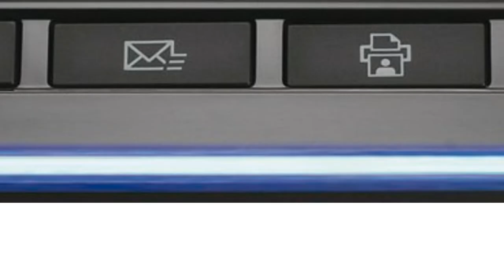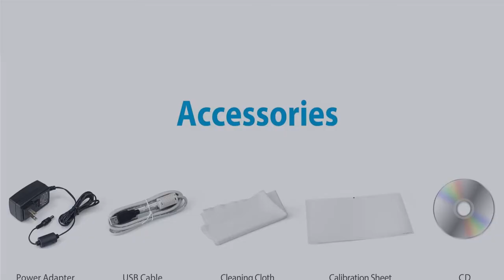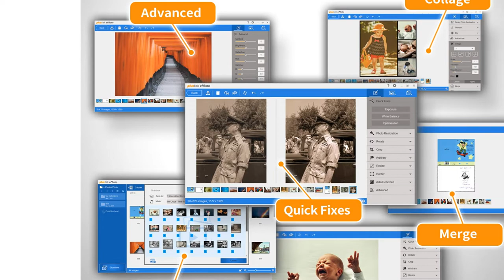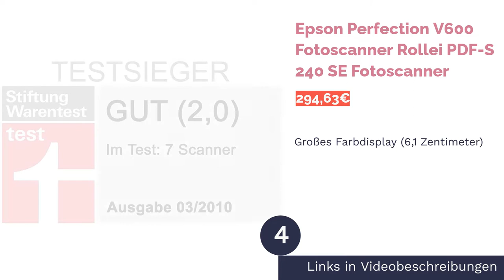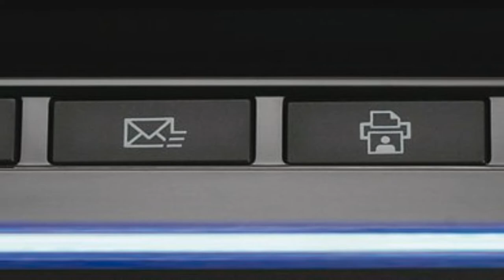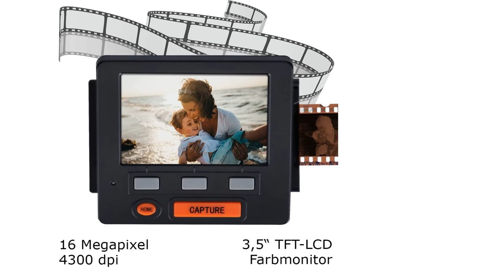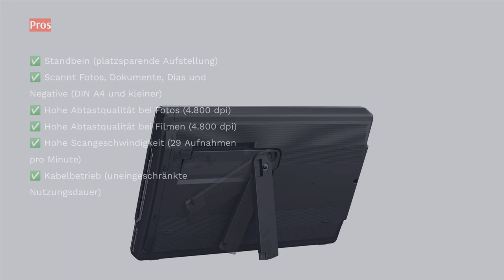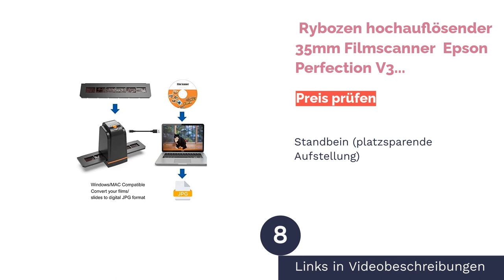Die 8 besten Fotoscanner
00:00 Einführung
00:39 #1 - Somikon 3in1-Stand-Alone-Fotoscanner
02:19 #2 - Plustek ePhoto Z300 Fotoscanner Somikon 3in1-Stand-Alone-Fotoscanner
04:39 #3 - Rollei PDF-S 240 SE Fotoscanner Plustek ePhoto Z300 Fotoscanner
06:23 #4 - Epson Perfection V600 Fotoscanner Rollei PDF-S 240 SE Fotoscanner
08:13 #5 - Rollei DF-S 310 SE Fotoscanner Epson Perfection V600 Fotoscanner
10:36 #6 - Epson FastFoto FF-680W Fotoscanner Rollei DF-S 310 SE Fotoscanner
13:25 #7 - Epson Perfection V39 Fotoscanner Epson FastFoto FF-680W Fotoscanner
15:22 #8 -  Rybozen hochauflösender 35mm Filmscanner  Epson Perfection V39 Fotoscanner
15:40 Ende